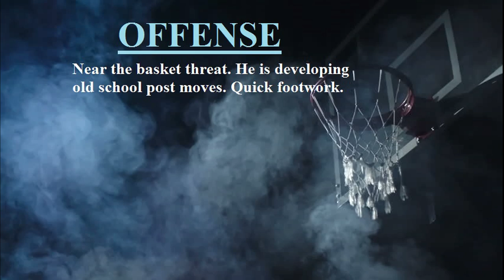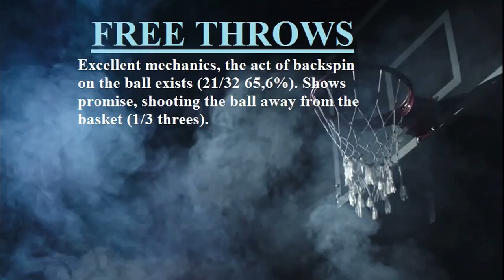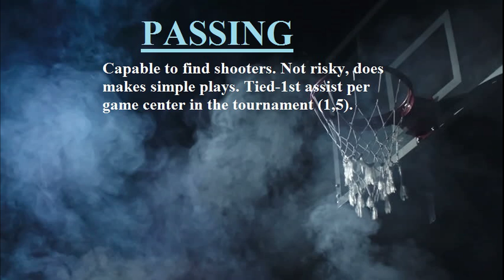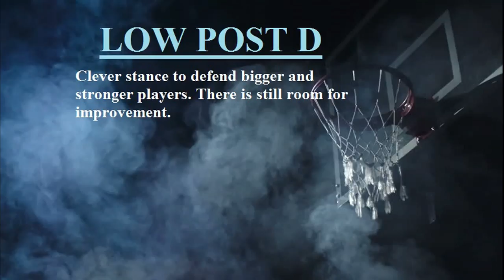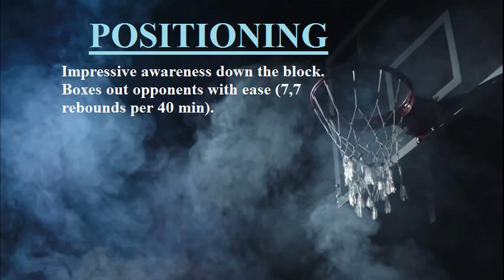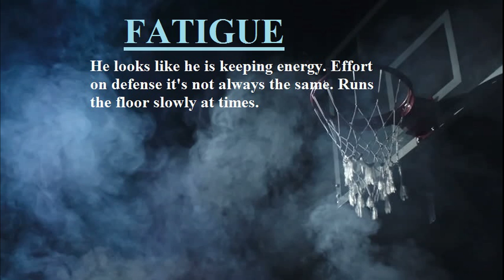Vasilis Christidis - 2016 FIBA Europe Under-18 Championship Analysis